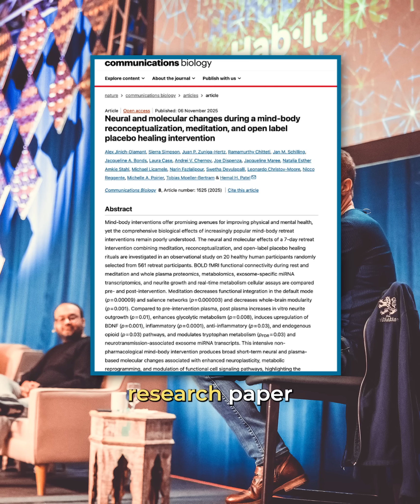Ep 03 | The Science of the Mystical: The Chemistry of Change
What if the secret to brain regeneration already exists inside you?

If you want to change the way you think and unlock personal transformation, strong scientific evidence shows that it is absolutely possible – without the need for external substances or interventions.

In this video, Dr Joe Dispenza and his research team reveal groundbreaking findings showing that meditation can stimulate the release of neurotrophic factors – naturally occurring compounds that act like “fertilizer for the brain,” supporting the growth, strength, and regeneration of neural pathways.

In a peer-reviewed study, researchers from UC San Diego analyzed blood samples before and after a Week Long Retreat. The results showed measurable increases in brain-derived neurotrophic factors (BDNF) and other biological signatures associated with learning, memory, neuroplasticity, and elevated states of mind, demonstrating that the mind alone can influence the body’s chemistry.

In this video series, Dr Joe explores how meditation transforms the brain and body from within, revealing the science of how thought becomes biology and how we can intentionally create the chemistry of healing.